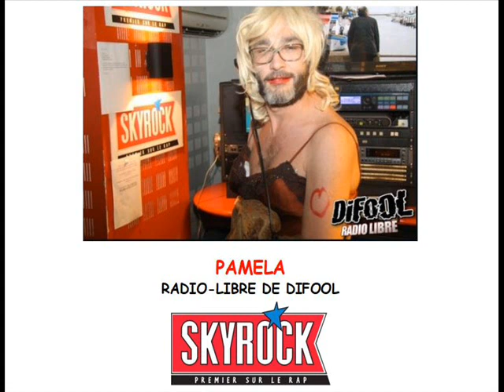SKYROCK - Pamela (v.08sept23)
Extrait de la radio-libre de Difool.